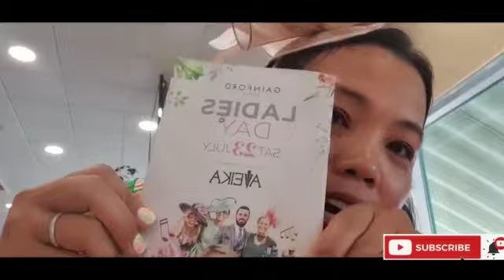Inggris ‼️lomba kuda